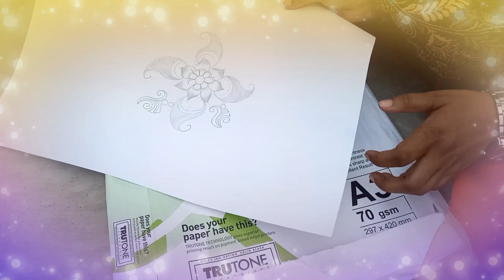I AM GENIUS| ART & CALLIGRAPHY| BEST TEACHER| FREE HAND DESIGN| RANGOLI DESIGN| RASRAJ| PRIYANKA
Being a teacher one must have an all round performance. Here is an example with students. Hats off.